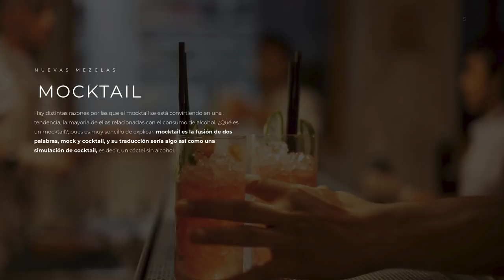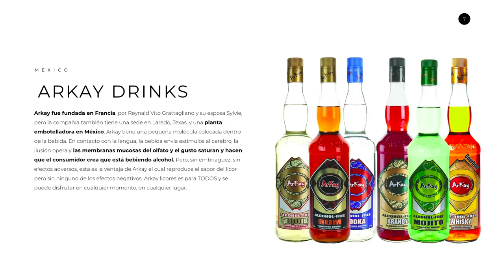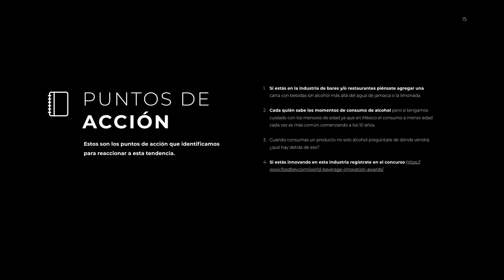BlackTrends 18. Alcohol que no es alcohol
En esta tendencia analizamos qué está pasando con el alcohol, las nuevas bebidas sin alcohol, los mocktails e incluso el alcohol vitaminado.